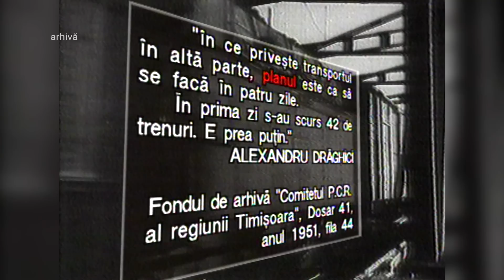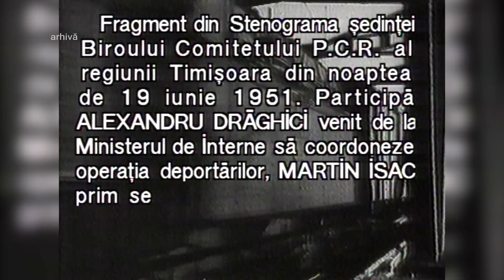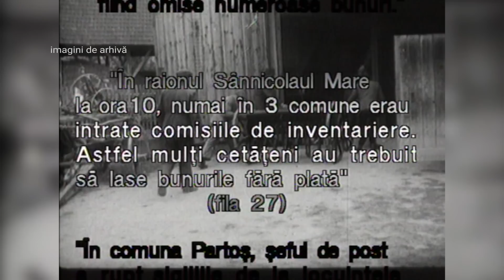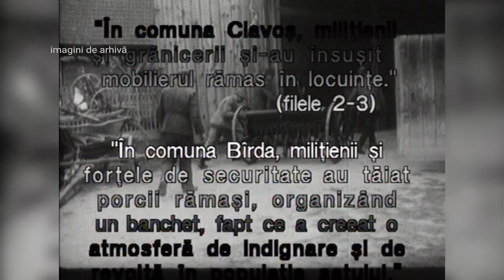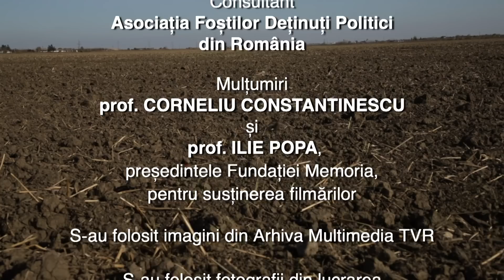Memorialul durerii: Aşezări care s-au opus comunismului - Satul basarabenilor, Chișoda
Episod din seria documentară MemorialulDurerii, realizată de Lucia Hossu-Longin, difuzat luni, 31 octombrie, la TVR2.

Cei mai mulți dintre ei s-au refugiat de două ori : prima dată în 1940, apoi încă o dată în 1944. Din Banat au fost ridicați în cumplita noapte de Rusalii din vara anului 1951. Când li s-a dat voie să plece de acolo ei nu mai aveau unde să meargă. A venit mai întâi unul, apoi tot mai mulți. Chișoda, satul de lângă Timișoara a devenit căminul lor. Aici și-au crescut copiii, aici li s-au născut nepoții.